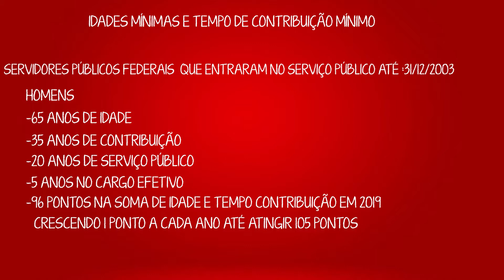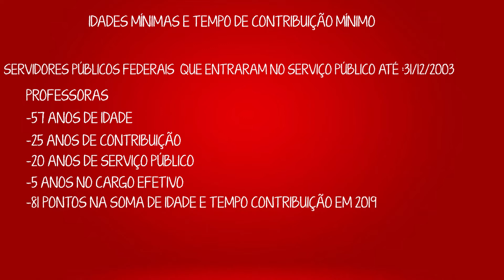TV SINTESER PGM 156